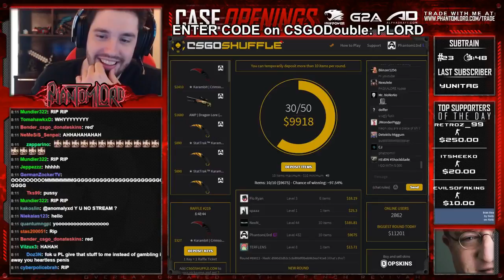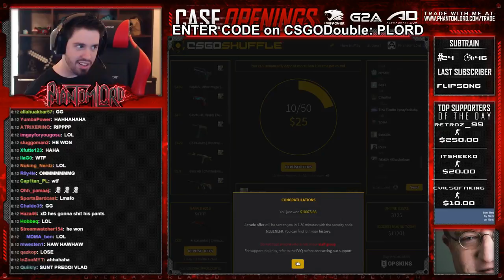CSGOShuffle Rigged?!?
Like if you agree or Dislike if you don't agree!
What do you guys think? is it rigged? Just a bug??

(I highly recommend you to join its the best)